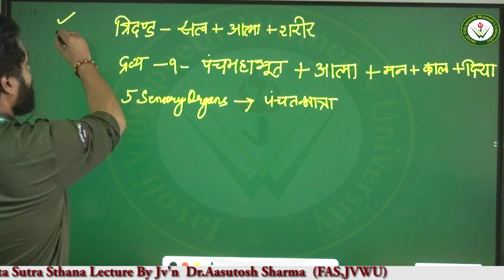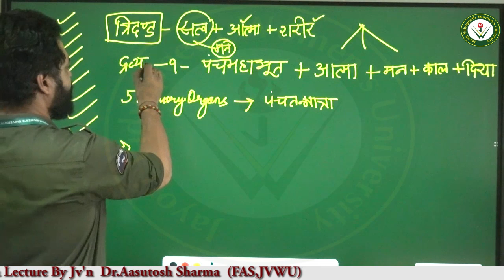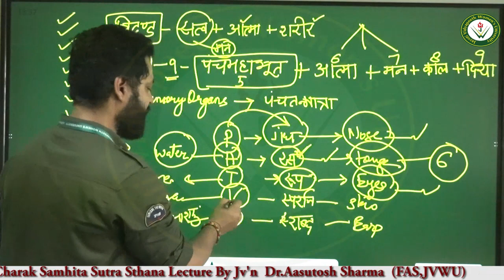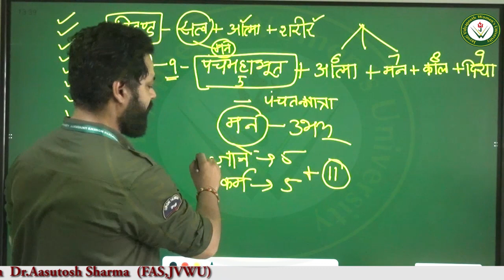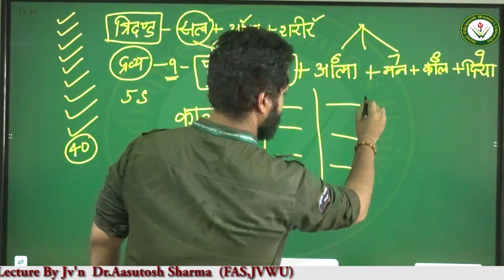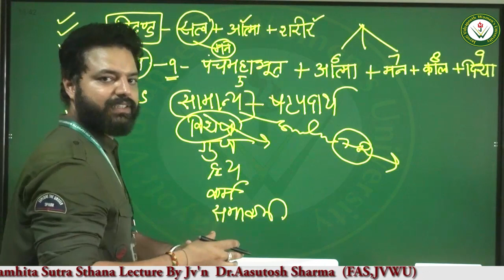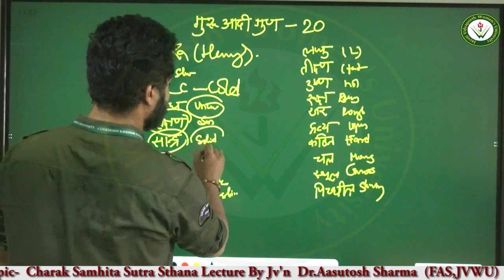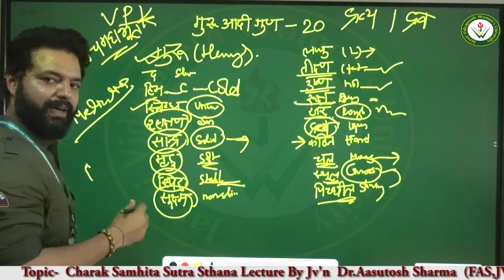JV Virtual Study -Topic- Charak Samhita Sutra Sthana Part -1 By Jv'n Dr.Aasutosh Sharma(FAS)